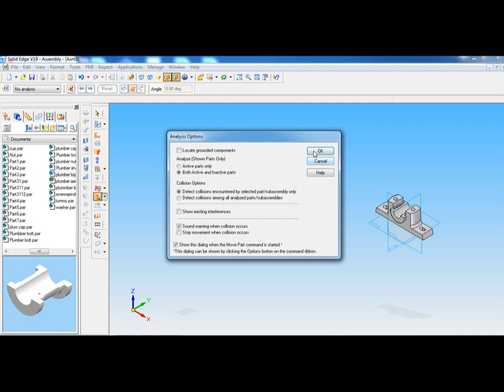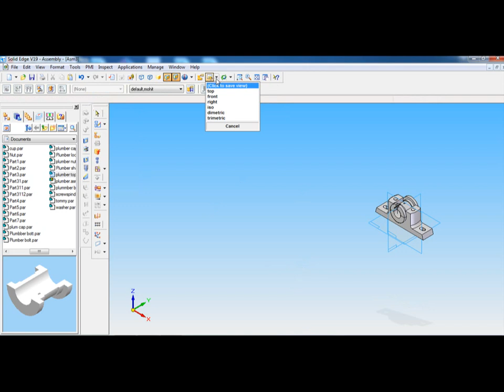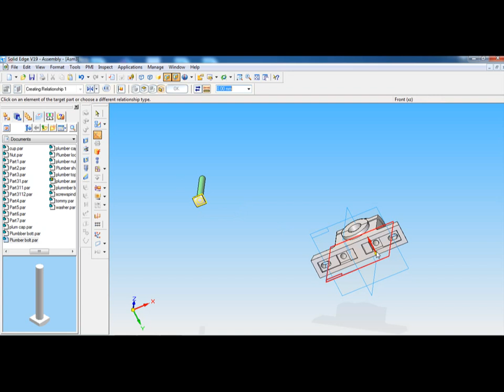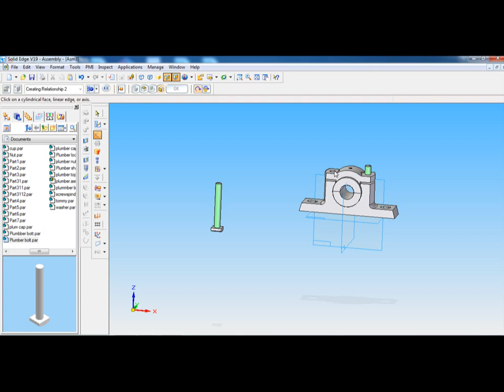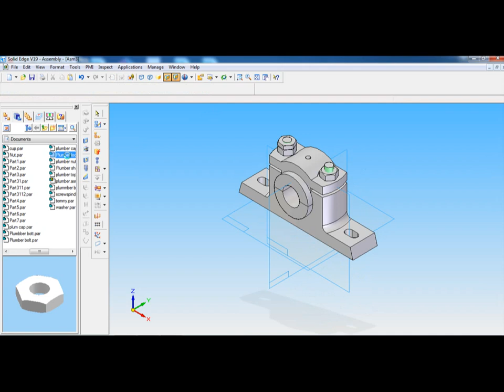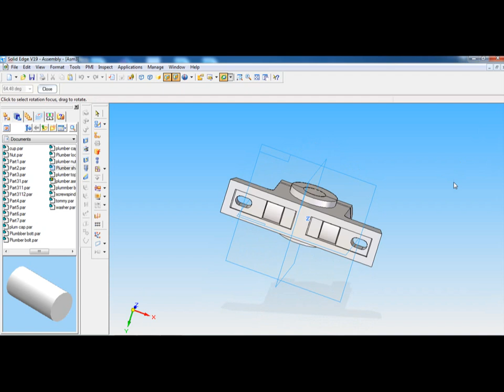plummer block final assembly